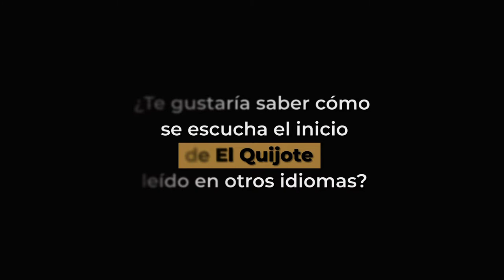Quijote en lengua tzeltal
Cervantes ha conquistado muchas lenguas... 😎 Escucha el inicio de Don Quijote en lengua tzeltal, en esta cápsula de 50deCervantes, presentada por Laura García 😍
Agradecemos a Canal 22 México